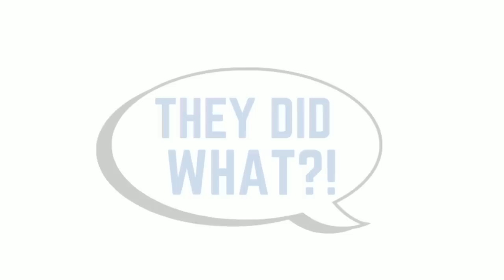Man Kicks Out High Earner Cheating Wife...Wins Custody, Alimony & Replaces Her With Younger Woman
Get all your SSM merchandise by visiting The SSM Store!

In today's video, I go over part 1 of a story about a husband who upon discovering that his wife is cheating handles the situation like a boss...and makes out like a bandit.